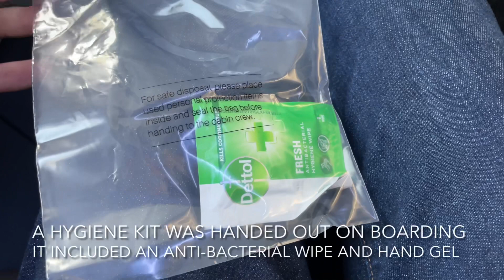TRIP REPORT | BRITISH AIRWAYS | A319 | LONDON HEATHROW-NEWCASTLE | EURO TRAVELLER | HD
Airline: British Airways
Aircraft: Airbus A319-131
Livery: British Airways Standard
Registration/(Name): G-EUPG/(None)
Age: 21.3 Years
Route: London Heathrow-Newcastle
Flight Number: BA1338
Seat Number: 21A
Cabin: Euro Traveller (Economy)
Delay: None
Flight Duration: 45 Minutes
Cruise Height: 32,000 Feet
Cost/Ticket Type: £48.50/Basic
Date: 8th August 2021
Filmed On: iPhone 12
Music: X Rated by Ehrling, Sunkissed by Ikson and Mood by Ehrling

Thanks to Richard Kilty for being so generous with his time and medal onboard the flight. Unfortunately things didn’t quite work out and in the interests of providing the full and complete information, click this link below to read more about his relay team in Tokyo: